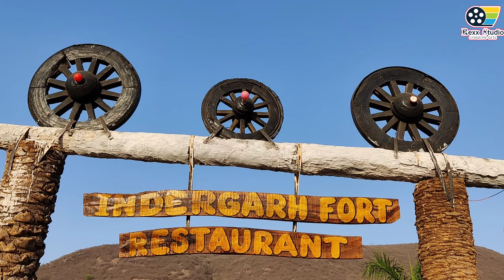गोरा गोरा हाथा में हथफूल । Rishikesh Meena Mani Radha meena । New Rajasthani Music Video Album 2021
Welcome To Singer Rishikesh Mani Presents: YouTube Channel. Singer Rishikesh Mani is the No 1 Company Of The Rajasthani Music Industry.

⇨Album: गोरा गोरा हाथा में हथफूल
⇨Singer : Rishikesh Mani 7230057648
⇨Dancer: Radha Meena
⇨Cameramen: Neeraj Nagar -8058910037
⇨Writer: MP Rajasthani
⇨Lyrics : MP RAJASTHANI
⇨Music Label  : Singer Rishikesh Mani
⇨Category : Album
⇨Sub Category : Regional Pop
⇨Director :Saurabh Nagar
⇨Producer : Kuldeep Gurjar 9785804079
⇨Special Thanks: Rishikesh meena and team
rajasthani music
☛Connect with Singer Rishikesh Mani☚

सिंगर ऋषिकेश मीणा माणी!! ऋषिकेश मीणा ,न्यू उछाटा मीणा 2021,न्यू उछाटा ऋषिकेश मीणा गीत 2021,singer rishikesh meena mani

होली मथुरा म खेलूंगी Holi 2021 Official Music Video Album Full Hd 4K Rishikesh Meena Radha Meena new

आई रे आखातीज 2021। Aayi re akhateej। New Rajasthani official HD Video 4K Rishikesh Meena Meena Mani

लाल चुनरिया थारो नाम तो बता राजस्थानी सॉन्ग 2021 Lal Chunariya Rajasthani Video 4K Radha & Rishikesh

मोहब्बत पढबाला की रोवे गरीयाला की निमडी नीचे Rajasthani Music video A 2021 I  Rishikesh meena mani

सेंधा भायला न हद कर दी OFFICIAL VIDEO SONG 4K RISHIKESH MEENA SORABH NAGAR RAJASTHANI SONG 2021

◆Music Label & Copyrights :- Singer Rishikesh mani

◆Contact Company (Person) :-Rishikesh meena mani

 ( Don't Use Audio Video Thumbnail Without Proper Permission. All Content Copyrighted)